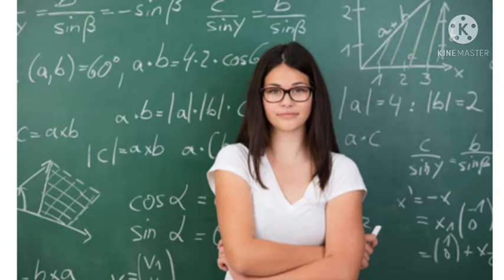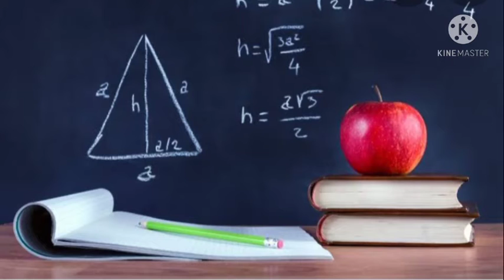Useful apps for mathematics📐📊📚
Hello friends welcome to this channel. I hope you all are well and good 👍. Friends as you  know that this is the situation of corona virus🦠😷 and very critical situation so be need to safe and secure because life is very precious. Alwys use mask and sanitizer. Keep away distance. our study is stop and we are not study at this time so we need to teacher and helper at this time so I am going to tell about some apps which can do help in this situation and your study will not be stop. Because study is very important. so name of some apps are given below
1 pocket mathematics📐📊📚
2.sai math problem solver
o